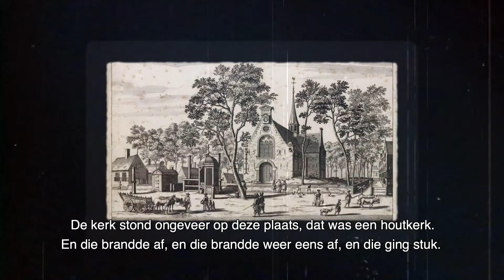Monumententour 2020 - Historische route Oude Dorp en Keizer Karelpark Amstelveen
In deze video wordt u rondgeleid langs monumenten op de historische route van het Oude Dorp en het Keizer Karelpark in Amstelveen.